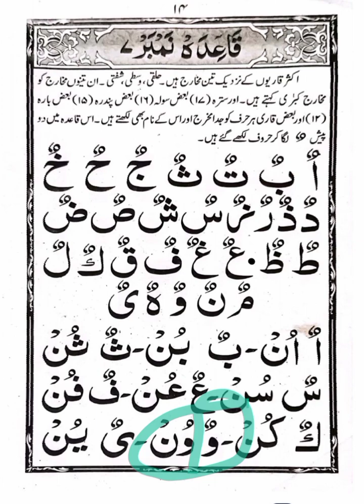یسرنا القرآن قاعدہ نمبر 7 دوپیش